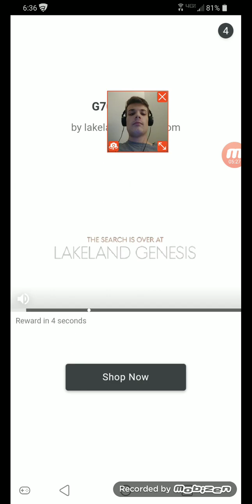Subway Surfers Ep. 95: A Stumble In Shenzhen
Mike is back in Shenzhen, this time with a speedway theme, and he must try to stumble into 15 barriers.